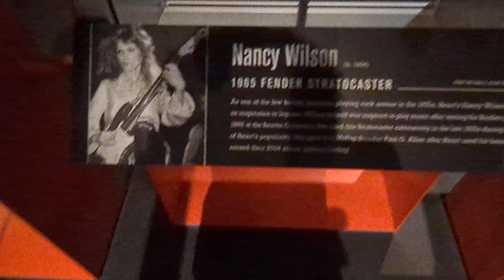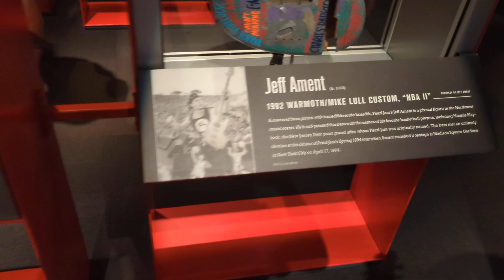Guitar Gallery at MoPop